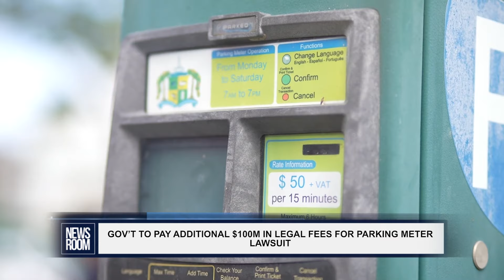GUYANA - GOV’T TO PAY ADDITIONAL $100M IN LEGAL FEES FOR PARKING METER LAWSUIT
With $150 million already spent, the government has requested an additional $100 million in supplementary financing to cover mounting legal expenses associated with the ongoing US$100 million lawsuit filed by the Mexican parking meter company, Smart City Solutions. The legal battle traces back to a controversial contract signed in May 2016 by the Georgetown Mayor and City Council with Smart City Solutions for the paid parking system. Despite the parking meters becoming operational in January 2017, the initiative faced intense opposition from the private sector, citizens, and members of the opposition. The project was subsequently halted by the APNU+AFC government following public outcry. Attorney General Anil Nandlall addressed the situation on Tuesday, reminding that the People’s Progressive Party/Civic (PPP/C) administration was consistently against the parking meter deal. Nandlall pointed out that the PPP/C, then in opposition, had actively protested the contract.